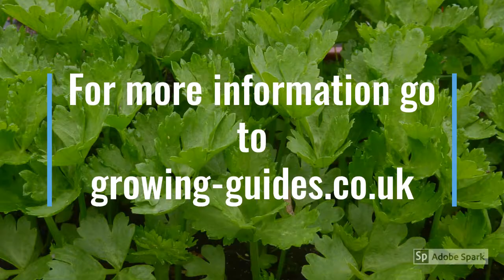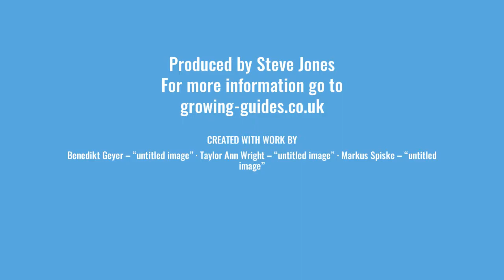how to grow celery from scraps video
This video shows the easiest and most effective way to grow celery from scraps.